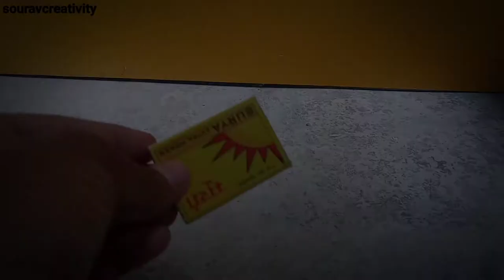Science Project For Class 7, How To Make Smoke Grenade At Home , Smoke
how to smoke grenade at home
smoke
how to make smoke
smoke bomb
how to make
how to make
how to make smoke grenade
smoke grenade
how to make smoke bomb at home
science model
science exhibition working model for class 9
science model test
new science tricks 2021
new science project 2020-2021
science exhibition
science model
science fair project
science fair project for class 8
science project in tamil
science model for class 8
scientific project
science fair project for class 7